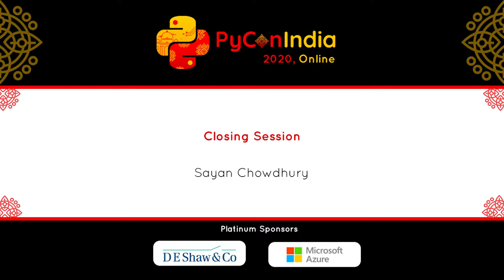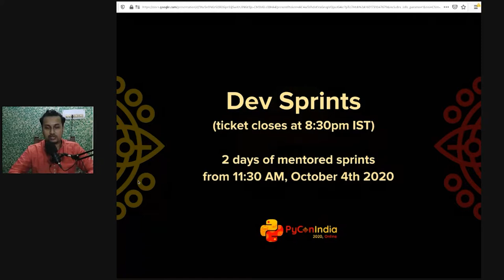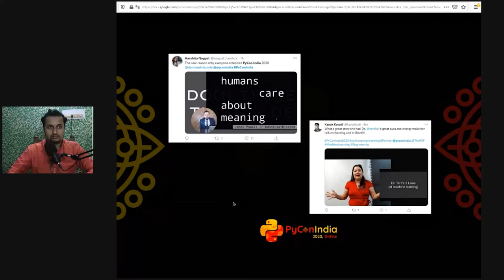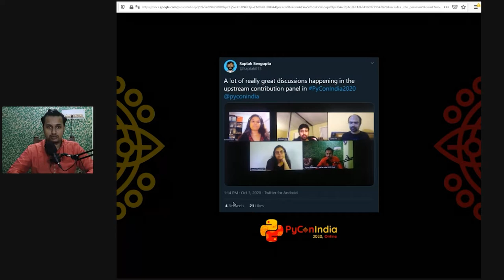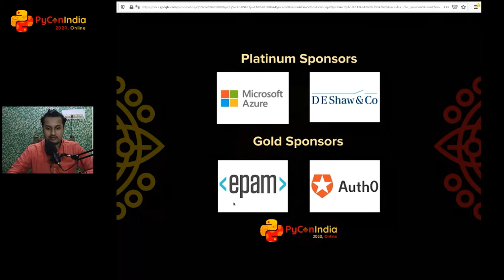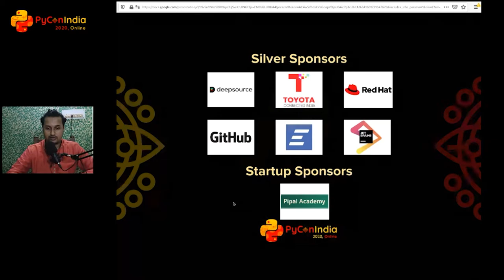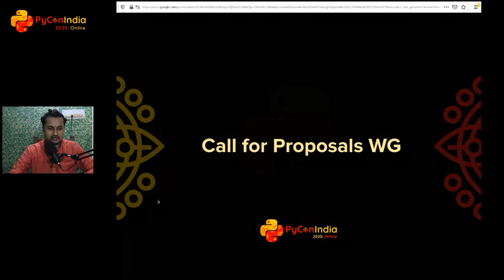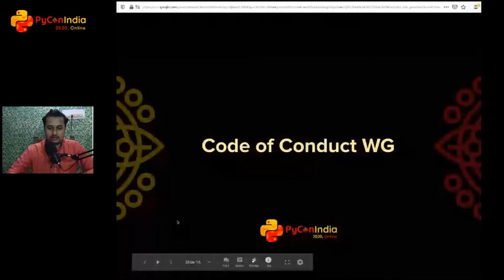PyCon India 2020 Closing Session - Sayan Chowdhury